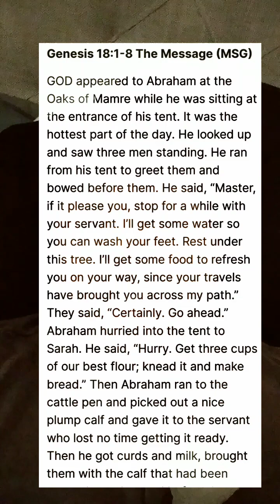What religion did Jesus or rather Yeshua have if any.